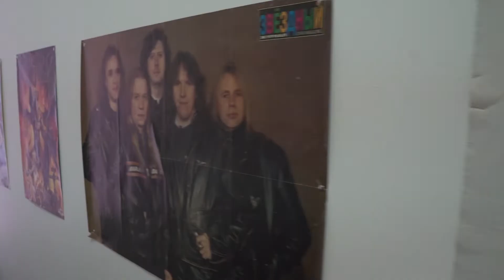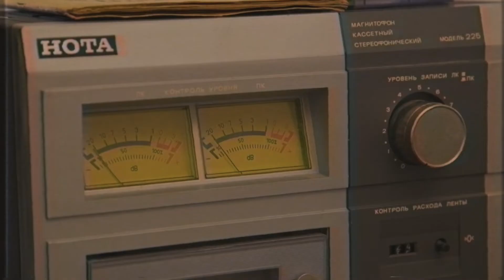Выставка «Техника молодежи», фестиваль истории "Времена и эпохи"